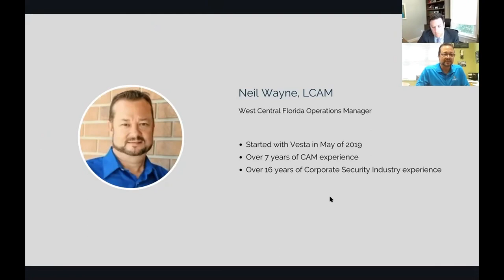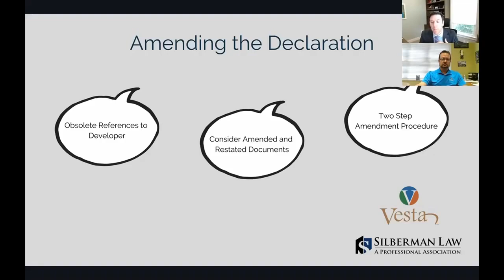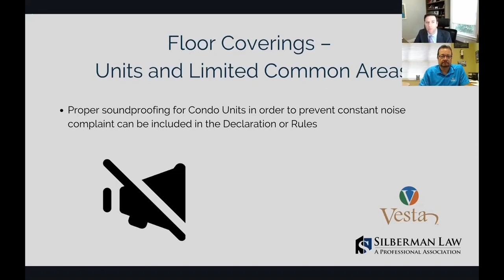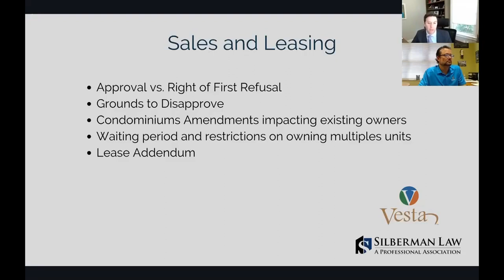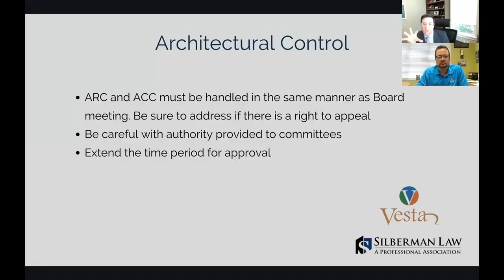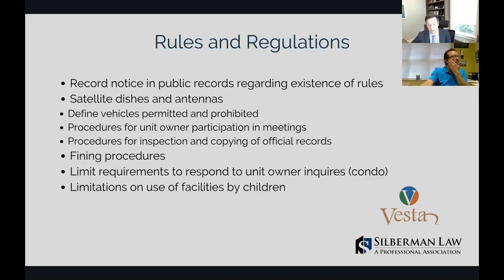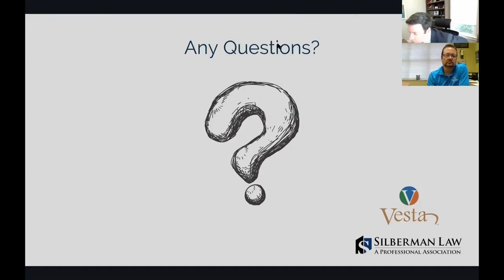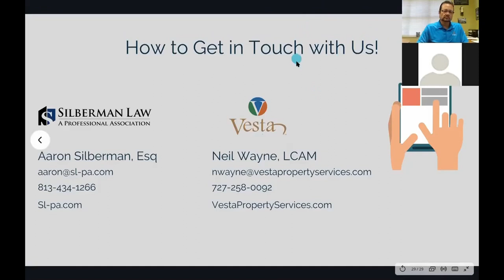"Amending Governing Documents" Webinar | 3-8-2021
During this live webinar, Neil Wayne, CAM, West Central Operations Manager, Vesta Property Services, and Aaron J. Silberman, Esq, Board Certified Condominium and Planned Development Lawyer, Silberman Law, discussed amending governing documents and more.